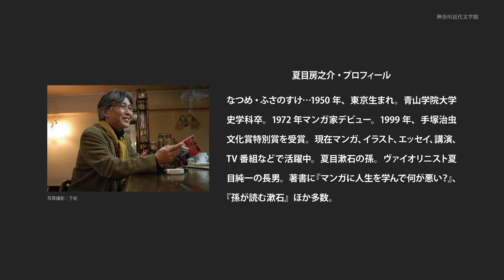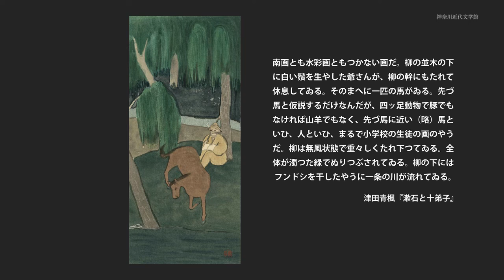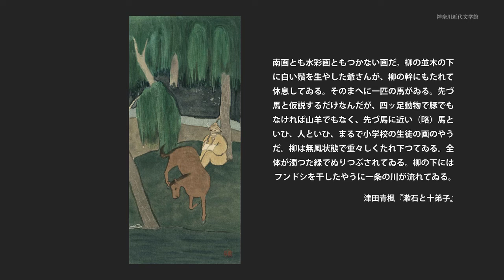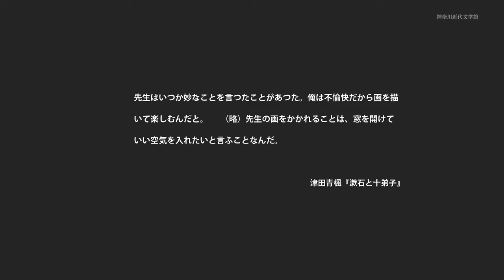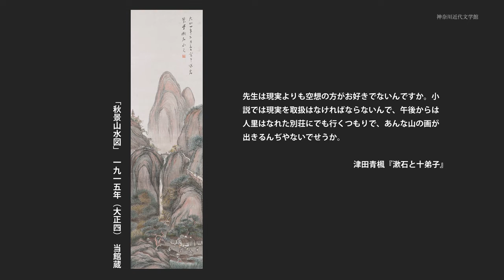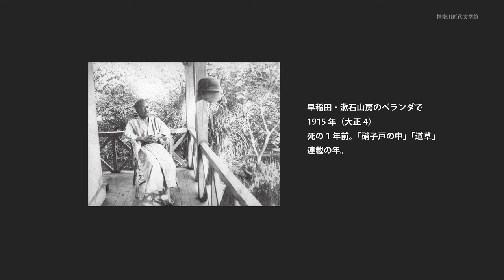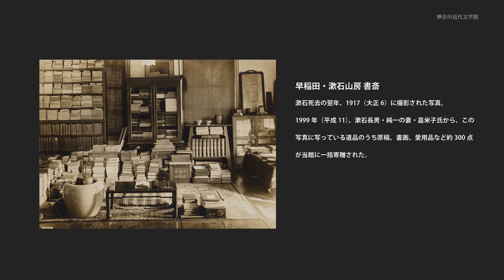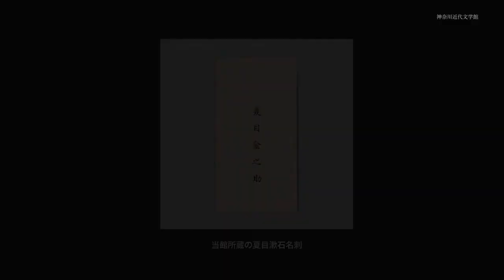夏目房之介講演「孫からみた漱石の書画」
2011年7月23日に神奈川近代文学館で開催された、「漱石と文人たちの書画」展記念講演（約90分）のダイジェスト版です。
当館が所蔵する漱石資料は夏目漱石デジタルコレクションでご覧になれます。